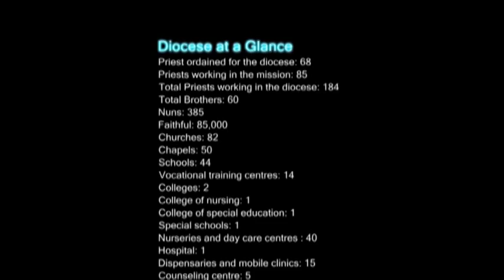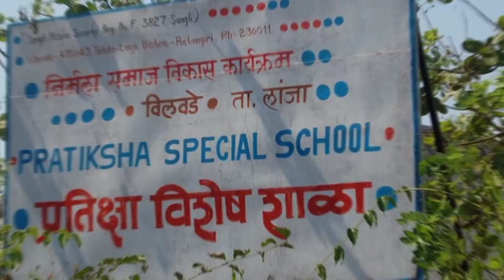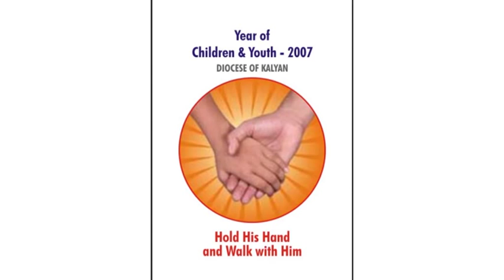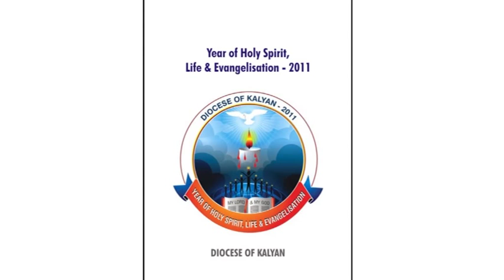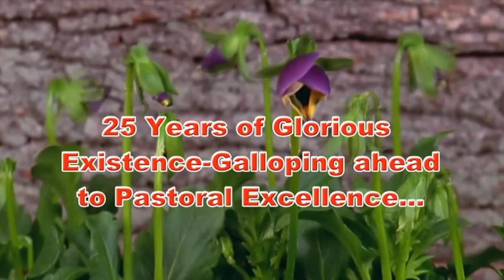A presentation of Diocese of Kalyan on silver jubi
A presentation of Diocese of Kalyan for silver jubilee celebration by Fr. Sinto Chalissery